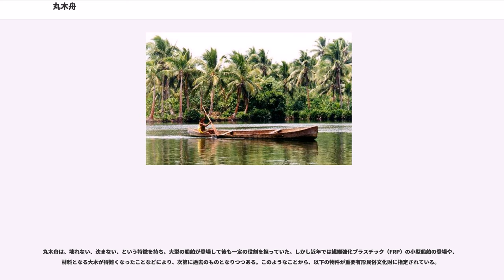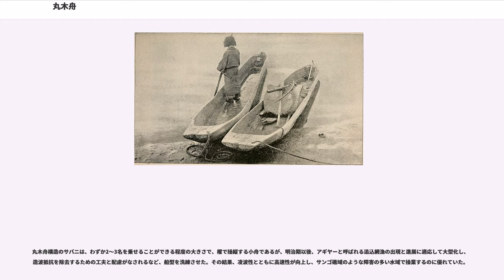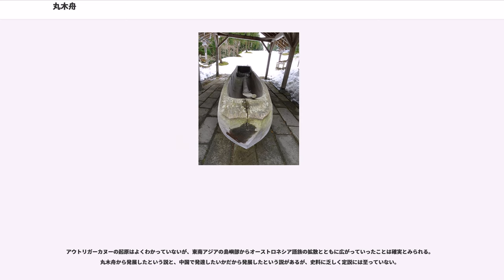丸木舟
丸木舟（まるきぶね）または独木舟は、巨木を刳りぬき一本の木で成形され、梁もしくはわずかなコベリを付ける以外付属構造物を持たない舟、いわゆる単材刳舟であるカヌーを主に指す。しかし、刳りぬき部材を前後に継いだり、左右に継いだり、刳舟の両側に舷側板を継ぎ足したり、刳った舷側に船底板を組み合わせたりと、さまざまに複材化したものも、丸木舟と呼ばれる。

水上での最初の乗り物として、太古の昔より用いられたものであるが、モノコック構造であり（特に単材刳舟は）壊れることが無く、水に沈むことも無いので安全性が高く、後に大型の船舶が登場しても一定の役割を担い続けてきた船である。

古代、歴史時代、現存のものを含め、多くの例を占める単材刳舟は、一本の丸太を刳りぬいて造られるものであり大きさは材料となる木で制限され全長5～8メートル程度が一般的である。だが、大阪市西淀川区大仁町鷺洲から発掘された古墳時代と推定される全長11.7メートルのクスノキの刳舟など10メートルを越す大型のものも存在した。

複材刳舟のうち前後継ぎのものに、大阪市今福鯰江川の三郷橋（現・城東区今福西1丁目）で大正6年(1917年)5月に出土した刳舟があり、全長13.46メートル、全幅1.89メートルだったとされるが空襲で焼けてしまった。また浪速区難波中3丁目の鼬川で、明治11年（1878年）に出土した残存長12メートル程の刳舟も空襲で焼けてしまったが、当時日本に在住していたモースも見学しておりスケッチや写真などが残されている。他に、天保9年（1838年）愛知県海部郡佐織町で出土した刳舟は残存していた長さが十一間二尺（20.6メートル）あったといわれている。これら三例の前後継ぎの複材刳舟はいずれもクスノキ製とされている。

日本での先史時代の丸木舟の発見例はおおよそ200例ほどで、その分布は関東地方に最も多く150例近くあり、そのうち千葉県での発見例は100例を数え日本全体の半分を占める。各地域での発見例では、千葉県北東部の縄文時代のラグーン（潟湖）が湖沼群として残る栗山川中流域での出土がことに多く、流域には山武姥山貝塚などの貝塚も分布している。次に多いのが滋賀県の琵琶湖周辺で25例ほどあり、福井県から島根県にかけての日本海側がこれにつづく。また、大阪湾では古墳時代のものと推定される大型のものの出土例が何例かある。

日本の先史時代の丸木舟の出土例の多くは縄文後・晩期のものであるが、縄文早期や前期の出土例もある。これまで縄文前期の丸木舟として、福井県若狭町の鳥浜貝塚、京都府舞鶴市の浦入遺跡、島根県の島根大学構内遺跡、長崎県多良見（たらみ）町の伊木力（いきりき）遺跡、埼玉県草加市の綾瀬川や千葉県多古町の栗山川流域遺跡群などの出土例が報告されており、2013年には千葉県市川市の雷下遺跡（かみなりしたいせき）で、日本最古の縄文時代早期のものとみられる丸木舟が出土した。このうち、千葉県多古町の栗山川流域遺跡群で1995年に出土したムクノキの丸木舟は全長が7.45メートルあり、京都府舞鶴市の浦入遺跡で1998年に出土したスギの丸木舟の現在長は4.4メートルであるが全長8メートル、幅0.85メートルと推定されている。また、埼玉県草加市の綾瀬川出土や千葉県市川市の雷下遺跡出土のものもこれに次ぎ、このような大型の丸木舟は海洋での使用が十分可能であり、縄文前期には人々は、丸木舟に乗って島々に出かけていたと推測される。

なお、縄文時代の舟材に鳥浜貝塚、浦入遺跡や島根大学構内遺跡の出土例のようにスギ材が使われるのは稀であり、東日本での出土例ではイヌガヤ、ムクノキ、クリ、カヤなどが使用されている。古墳時代の大型の丸木舟にはクスノキの使用例が目立つ。

山形県東田川郡藤島町（現・鶴岡市）で、奈良・平安時代のものとされる長さ11.5メートルのスギの刳舟が出土しており、大阪市出土の古墳時代のものに次ぐ大きさのものとされている。

富士五湖ではこれまで9艘の丸木舟が見つかっている。富士河口湖町の野鳥の森公園に展示してあるものは全長約10メートル、幅約0.8メートルと山梨県内最大級、鎌倉時代のものと推定されている。

丸木舟は、壊れない、沈まない、という特徴を持ち、大型の船舶が登場して後も一定の役割を担っていた。しかし近年では繊維強化プラスチック（FRP）の小型船舶の登場や、材料となる大木が得難くなったことなどにより、次第に過去のものとなりつつある。このようなことから、以下の物件が重要有...